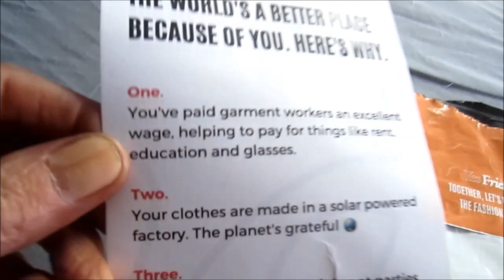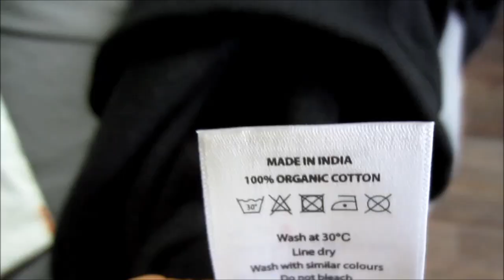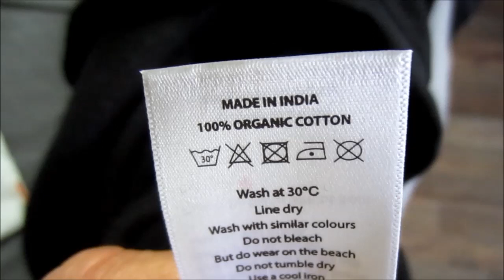100% Organic Cotton Hoodie Pullover $30!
I bought this 100% organic cotton hoodie for just $30 from Yes Friends!